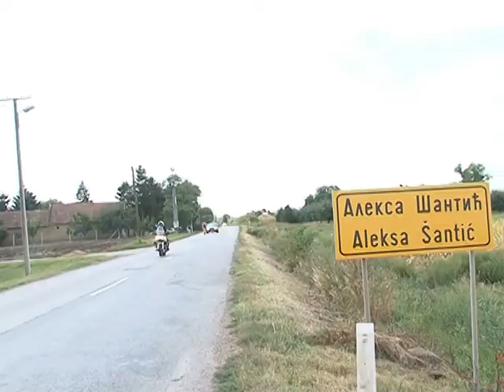DER ZSOLT, WINNER TOUR OF VOJVODINA 2011